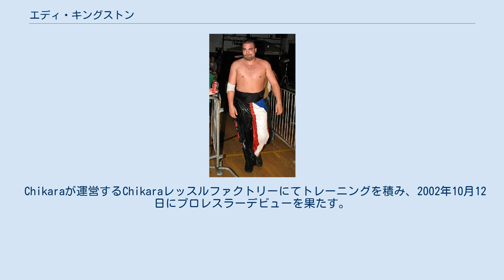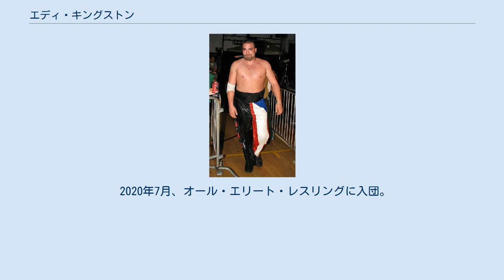エディ・キングストン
エディ・キングストン（Eddie Kingston）のリングネームで知られるエディ・ムーア（Edward "Eddie" Moore、1981年12月12日 - ）は、アメリカ合衆国のプロレスラー。
ニューヨーク州ヨンカーズ出身。
 Chikaraが運営するChikaraレッスルファクトリーにてトレーニングを積み、2002年10月12日にプロレスラーデビューを果たす。
Chikaraでは2011年11月13日に創設された団体内最高王座であるグランドチャンピオンシップを戴冠すると共に団体の活動が休止するまで王座を守り続けた。
 2006年にはCZWに参戦し、ユニットであるBLKOUTのメンバーとして暴れまわり、2月11日にジョーカーとのタッグでキング・オブ・レスリング（クリス・ヒーロー & クラウディオ・カスタニョーリ）からCZW世界タッグ王座を奪取。
同年9月9日にはクリス・ヒーローからCZW世界ヘビー級王座を奪取した。
そして、2010年4月10日にドレイク・ヤンガーとのタッグチーム、スーサイド・キングスでベストアラウンド（ブルース・マックスウェル & TJキャノン）からCZW世界タッグ王座を奪取し、2度目の戴冠を飾った。
 ROHでは2006年にチームCZWの一員としてROH vs CZWの全面抗争に参加。
 2012年4月14日、JAPWにてホミサイドとのタッグチーム、ストロングスタイル・アウトローズでかつてBLKOUTの同志であったBLK・ジーズ & ジョーカーのフィリーズ・モスト・ウォンテッドからJAPWタッグ王座を奪取した。
 2020年7月、オール・エリート・レスリングに入団。
 他、アメリカのインディー団体を中心に多数のタイトルを獲得。